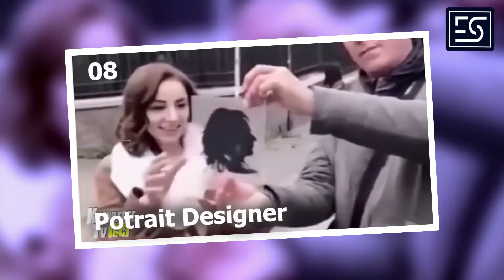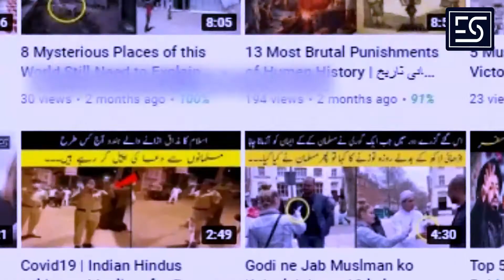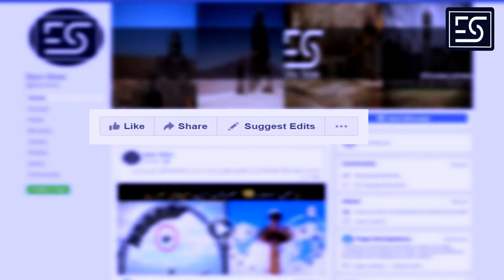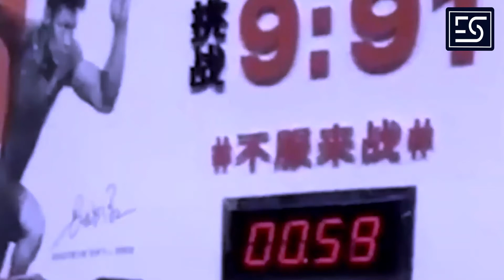Impossible things humans can manage to do | Unbelievable things humans can manage to do Urdu/Hindi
hamari roz mara ki zindagi jahan  mysteirous chezon se bhadi  padi hain wohin har insan bhi kux na kux neya kerne ki koshsih men laga hy kux to log aise unbelievable kam ker k dikha dete hain jo aam insan aisa kerne ka soch bhi nh skta jisker k kux log use luck bhi keh dete hain ap bhi in logon k in unique kamon ko daikh ker bataye ga k yeh luck hy ya inka apna talent

Humans things,
human can manage to do,
manage to do,
unbelievable things,
impossible things,
things,
most difficult things which can do few people,
impossible,
unusual things,
unrealistic things of people,
unique people ,
most talented people,
amazing skills people,
most skilled person
amazing person,
strangest skills,
superpower humans,
superpowers,
super humans,
humans powers,

Making Process of Chips from Potatoes in Factories | فیکٹری میں آلوؤں سےچپس کیسے تیار کرتے ہیں

Most Ugly Foods that only Eated in China | چاہنہ میں غلیظ ترین کھاہے جانے والے کھانے